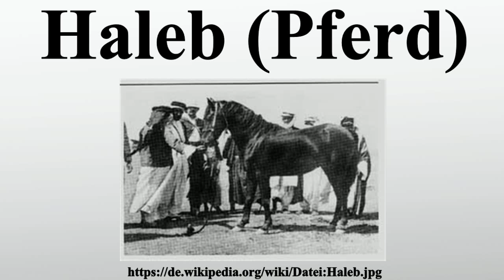Haleb (Pferd)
Vielen Dank für Ihre Unterstützung:

Haleb, auch Pride of the Desert genannt war ein Arabisches Vollblut.Haleb wurde zusammen mit 26 anderen Pferden von Homer Davenport aufgekauft und in die USA gebracht.Davenport war mit einem Empfehlungsschreiben Theodore Roosevelts an den Sultan der Türkei ausgestattet und wurde von dem Bostoner Millionär Peter Bradley finanziell unterstützt.So konnte er Haleb Nazim Pascha, dem Gouverneur von Aleppo und Syrien, abkaufen, der das Tier zum Dank für seine liberale Kamelsteuer vom Scheich der Anezeh erhalten hatte.